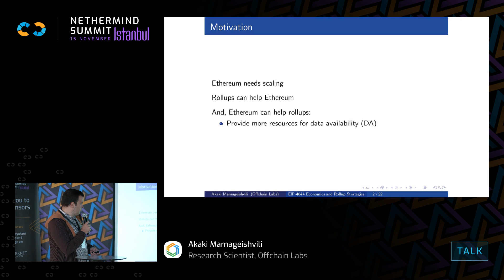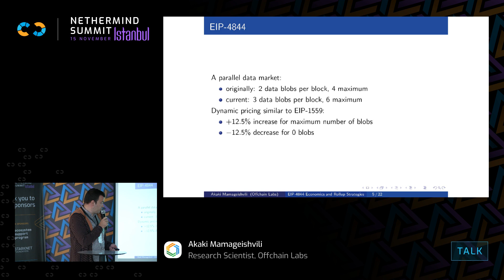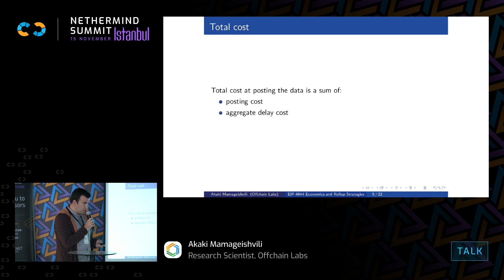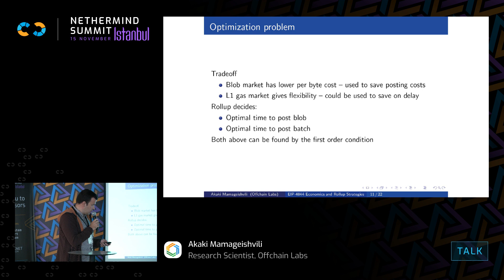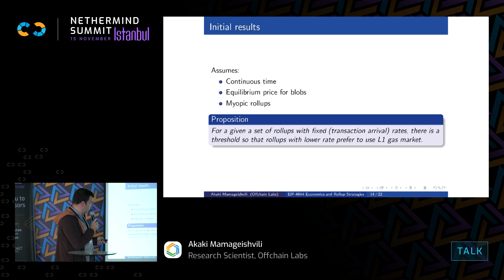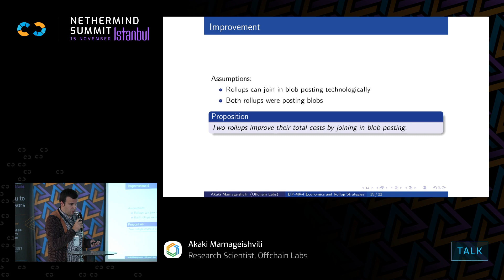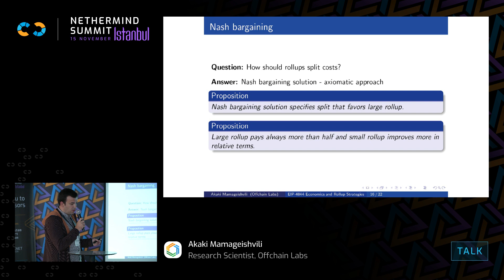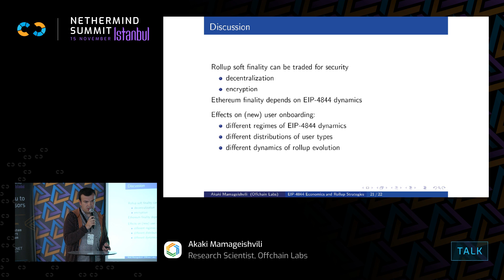EIP-4844 economics and rollup strategies by Akaki Mamageishvili (Offchain Labs)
Akaki Mamageishvili from Offchain Labs on EIP-4844 economics and rollup strategies at Nethermind Summit Istanbul (Devconnect).